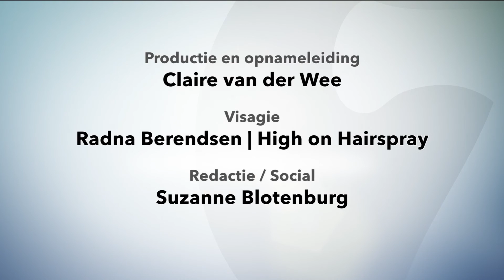Ronnie Overgoor in gesprek met Tilburg topondernemer Joost Eijkens (Cardan Groep)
Het faillissement van het grootste deel van zijn bedrijf in ‘arbeidsmobiliteit’, Cardan Groep, was voor de Tilburgse ondernemer Joost Eijkens een zwarte bladzijde in zijn carrière. "Ik had dertien bedrijven, zeven zijn er failliet verklaard", vertelt hij op 7 Ditches.Het weerhield hem er echter niet van om de draad weer vol op te pakken, met inmiddels weer vier nieuwe bedrijven in o.a payrolling en het opleiden van mensen met autisme. "Een faillissement raakt je. Ik heb geleerd om sneller in te grijpen, goede adviseurs in te huren en niet te veel te sturen op emotie."